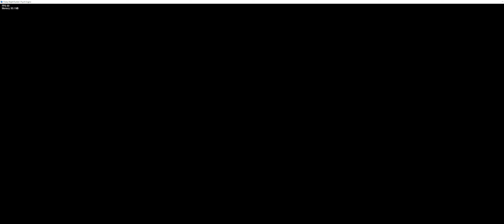fnf vs stev omg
a